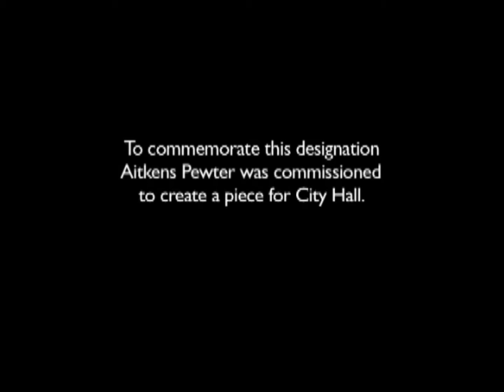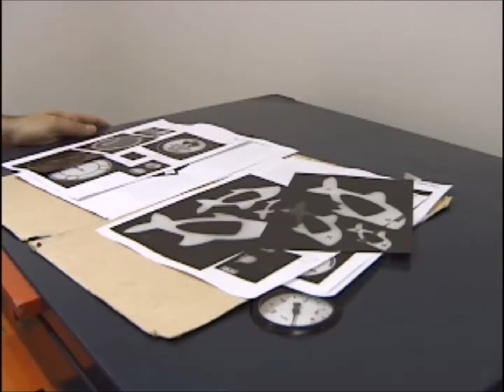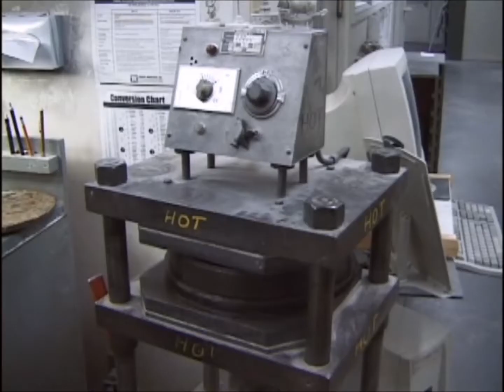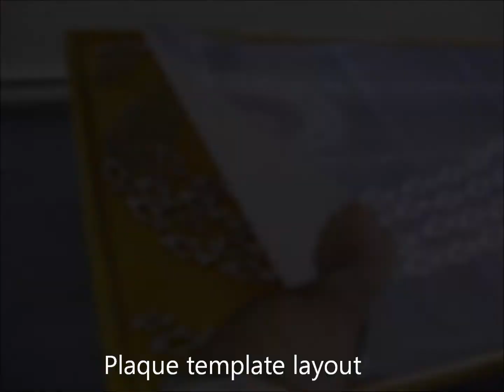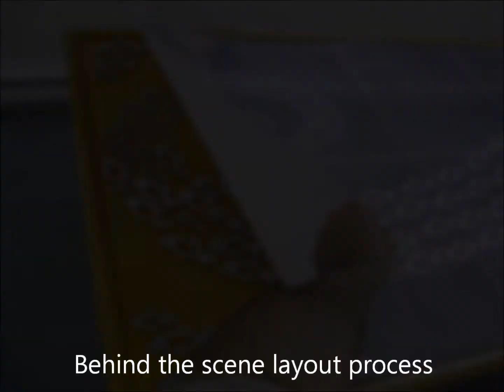Aitkens Pewter Culture Capital Video fish wall plaque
In 2009 the city of Fredericton, New Brunswick (Canada) was designated a Cultural Capital of Canada by the Department of Canadian Heritage. To commemorate this designation Aitkens Pewter was commissioned to create a piece for the City Hall.